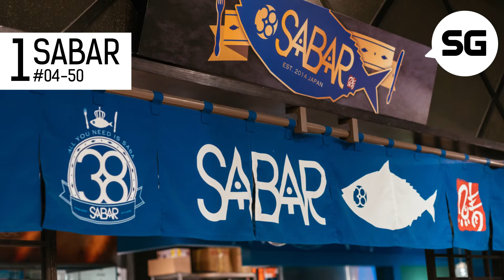6 oishii lunch ideas at Japan Food Town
Japan Food Town at Wisma Atria is finally open. We head down to figure out what's good for lunch.